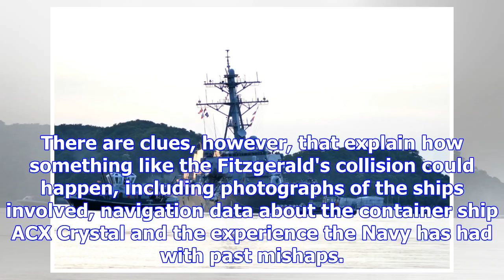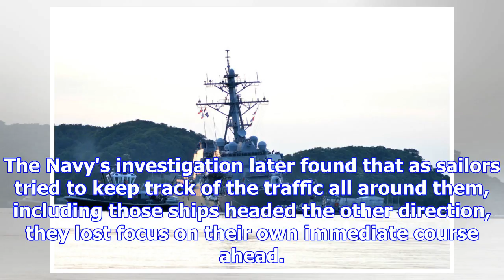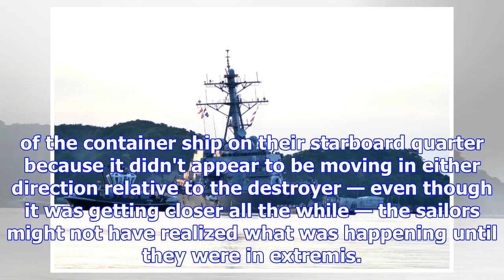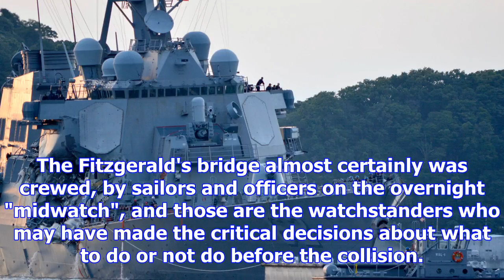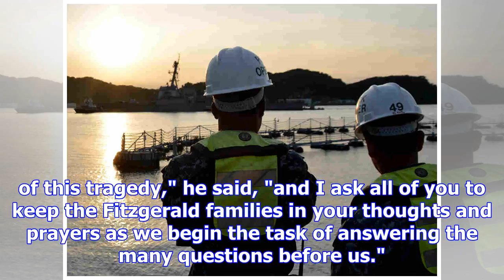How could the navy destroyer collision happen?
The USS Fitzgerald returns to Fleet Activities Yokosuka following a collision with a merchant vessel...